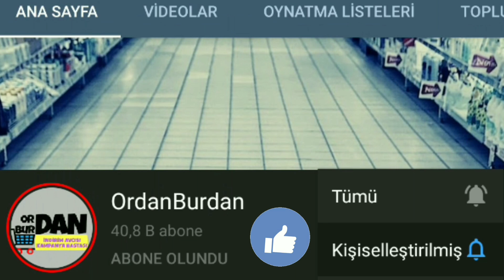SEÇİL STORE I SEÇİL STORE YENİ SEZON I BAYAN GİYİM İNDİRİMLERİ I ETEK I TUNİK I GÖMLEK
Seçil store yeni sezonda etek,tunik, gömlek gibi bir çok kategoride bayan giyim indirimleri sürüyor.Hepsi birbirinden şık ve güzel giyim ürünlerinde uygun fiyatlara elbiseler bulabilirsiniz.Bu videomuzda sizlere Seçil store ürünlerinden güzel giyim ürünleri paylaştık.İyi seyirler!!!